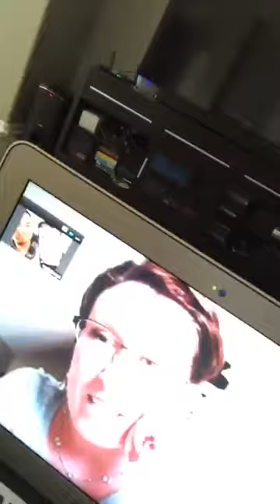Gus's 1:1 call. His first FB live!!!!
Signup with Whitney for this FREE Facebook group and get immediate access to the wonderful world of real estate investing.

Whitney Nicely shares the journey from a small town, trucker girl at her family's business to becoming a successful real estate rock star.

Become a Real Estate Rockstar with Whitney Nicely is the BEST place to learn how to buy houses without money down or good credit.

Whitney Nicely's story:

Whitney Nicely went from no investments (or strategies) to 19 houses, 19 apartment units and 7 chunks of land in less than three years all bringing monthly money to her bank account on auto pilot.

She has traveled the United States speaking on stages, teaching her simple strategies, and meeting with other successful real estate investors- and still buying houses the way she teaches others.

Since 2016, Whitney has led and trained hundreds of future real estate rock stars to grow their portfolios, collect checks and achieve financial freedom. 100's of real estate newbies are securing leads, signing deals and scaling their dream incomes through Whitney's REI Rock Star Program.

Take the first step towards your financial freedom with real estate investing in Become a Real Estate Rockstar with Whitney Nicely HERE: